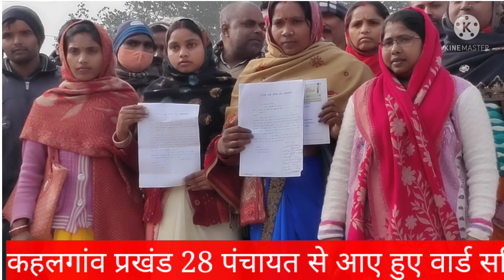कहलगांव प्रखंड मैं वार्ड सचिवों ने Sdo ko आवेदन दिया!!! नए वार्ड सचिव चुनाव की प्रक्रिया अभी बंद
ward sachiv sanfh bihar
bihar ward sachiv sangh
kahalgaon me ward sachiv sdo ko
कहलगांव प्रखंड में वार्ड सचिव भाइयों ने हड़ताल रखें और अपना आवेदन एसडीओ इस आवेदन में मैं लिखा है कि जो व्हाट्सएप का चयन किया जा रहा है उससे अभी नहीं चुने क्योंकि हाई कोर्ट में हमसफर केस चल रहा है जब तक हाई कोर्ट का केस का निर्णय नहीं निकल जाता तब तक नए व सचिव का चयन नहीं कराए या आवेदन में लिखा गया था कि जब तक हम सबों का हाईकोर्ट का फैसला नहीं आ जाता तब तक आप अपने से चिपका बहाल नहीं कराएं